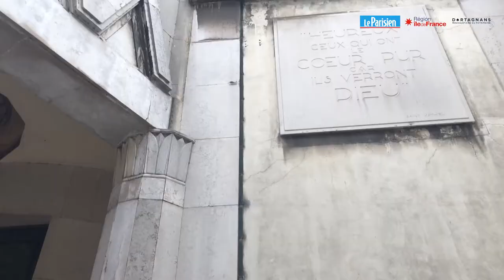Sauvons l'Eglise Saint-Agnes d'Alfort, étonnant bijou art déco !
Le Parisien et Dartagnans, en partenariat avec la Région Île-de-France, se mobilisent pour la sauvegarde du patrimoine de l’Île-de-France et du département de l’Oise avec l'opération Sauvons nos Monuments.

L'église Sainte-Agnès d'Alfort est une église catholique située à Maisons-Alfort et consacrée à la martyre sainte Agnès. Le projet est la réfection de la façade de l'église : des pierres se décollent sur les différents piliers de la façade.